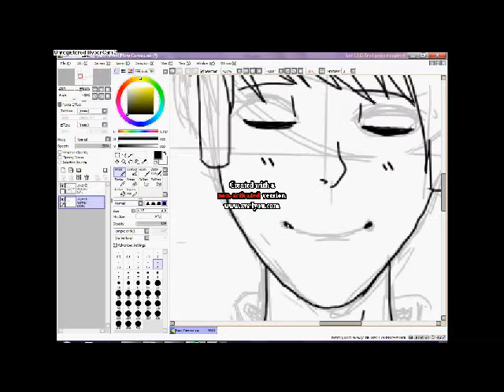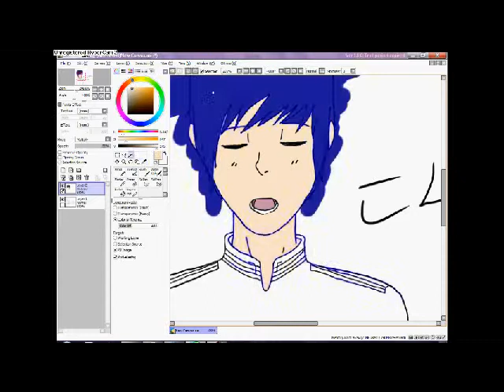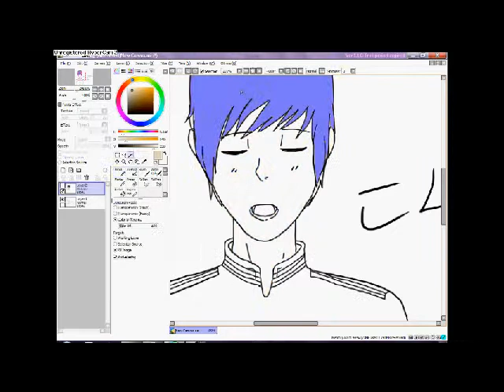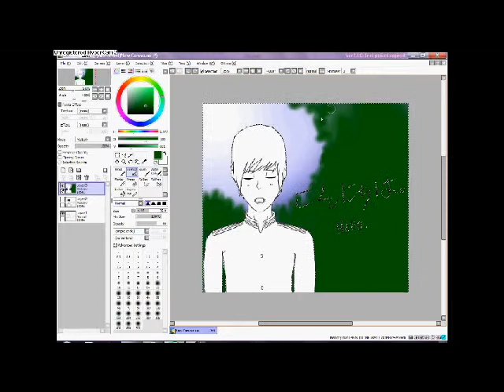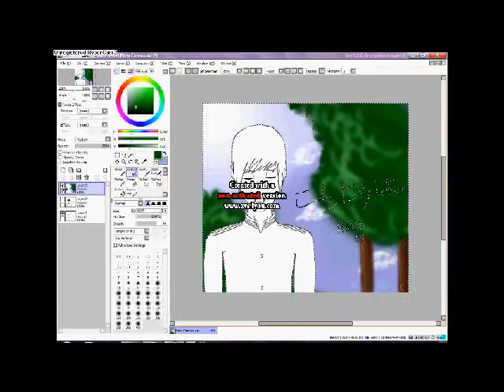Japan SP for WarFighterRex :)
Yeppp :)
program: Paint Tool Sai
Song: Photographic memory- Sky Eats Airplane
Hope you like it! Sorry it took so long!! ;__;
sorry Hypercam was being stupid, and didn't record the first parts :/